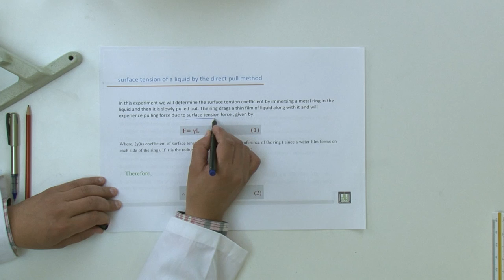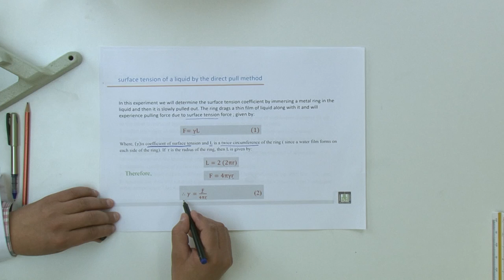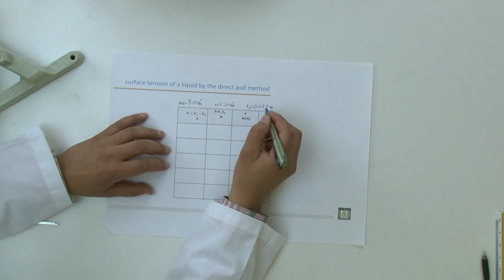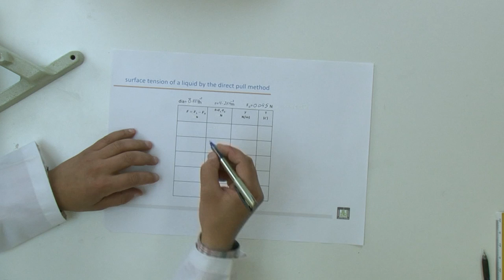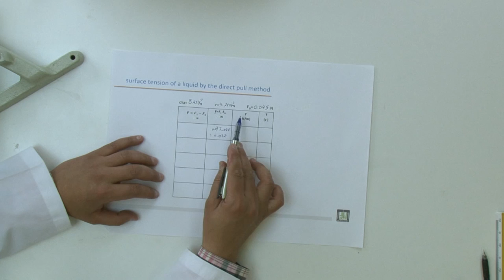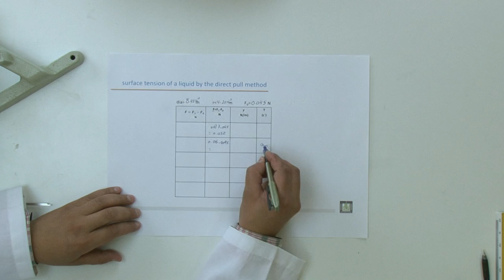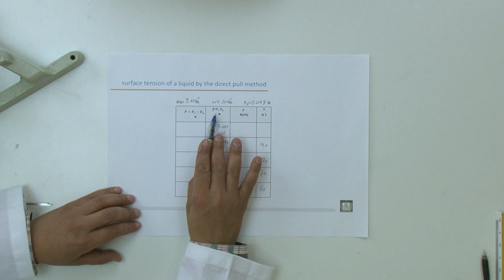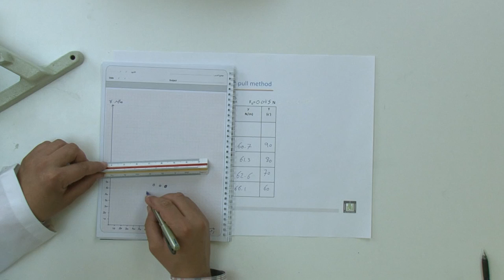فيزياء عملي | حساب معامل التوتر السطحي لسائل بطريقة الشد المباشر - 2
الدرس : حساب معامل التوتر السطحي لسائل بطريقة الشد المباشر - 2